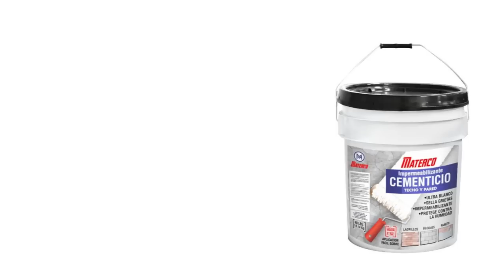HAY UNA LISTA NEGRA DE MÁS 3 MILLONES DE PERSONAS QUE PUEDEN RECIBIR BONOS NAVIDEÑOS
Dijo que tanto en el ámbito de la educación, las artes, la sociología, agronomía, economía y la investigación, la universidad cuenta con recursos humanos que podrían aprovecharse para eficientizar la labor que se desarrolla desde el programa de acción social del Estado.